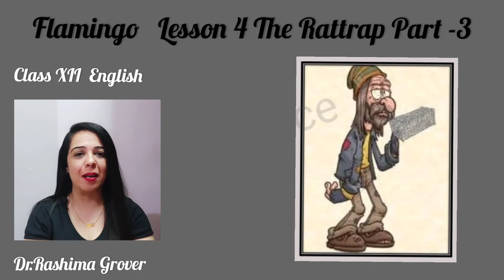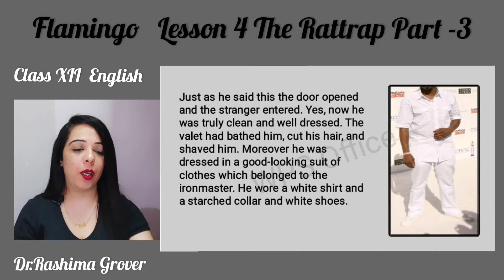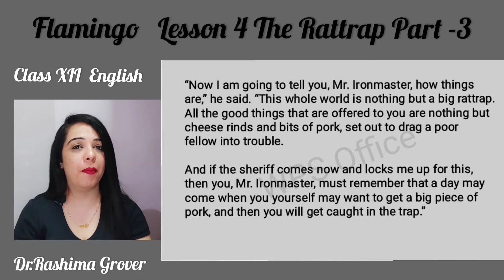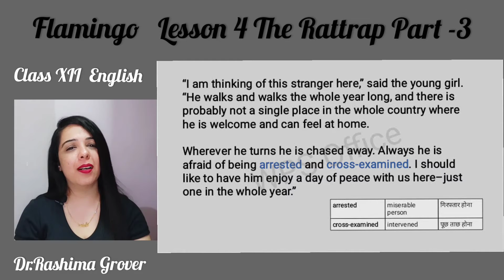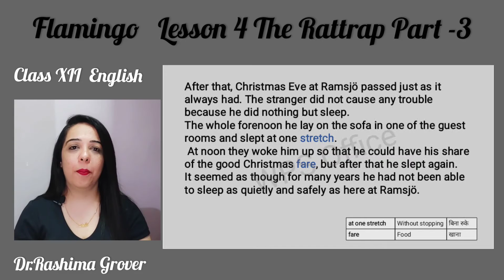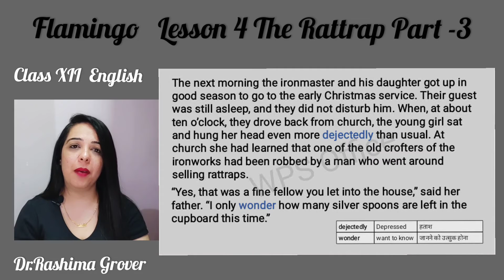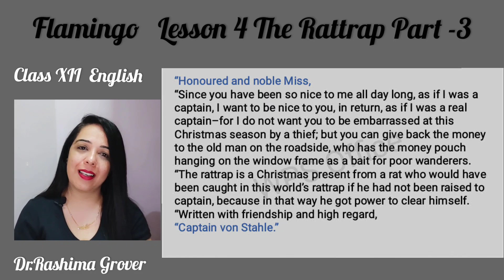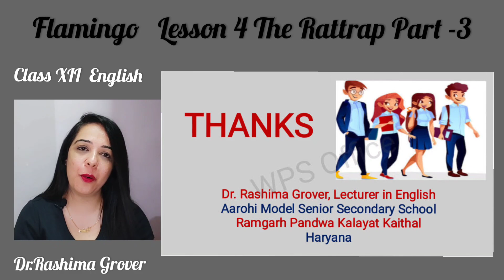The Rattrap Part 3/ Lesson 4/ Flamingo/ English/ Class XII